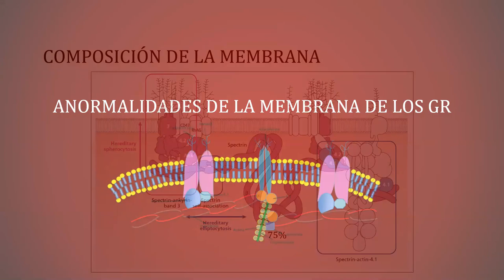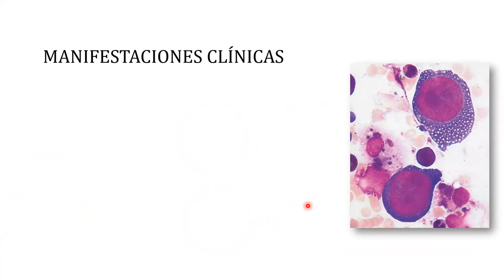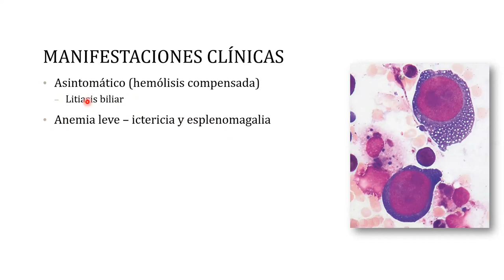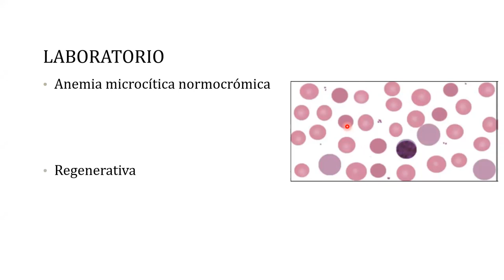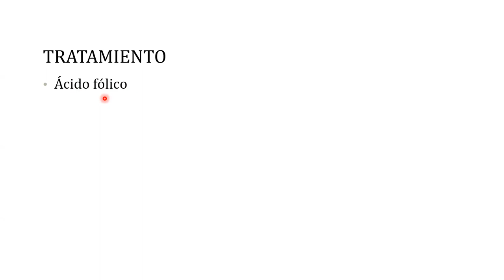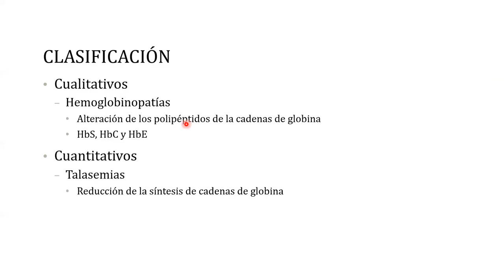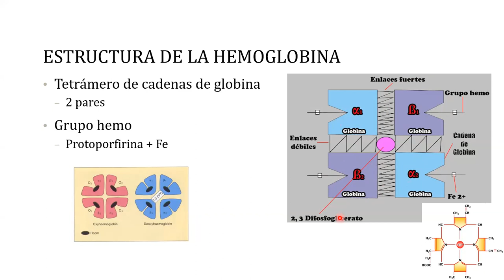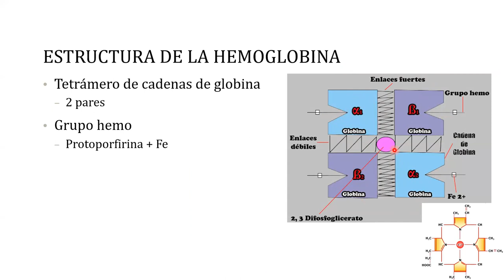Anemia Hemolítica 2da parte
Clase de anemia hemolítica